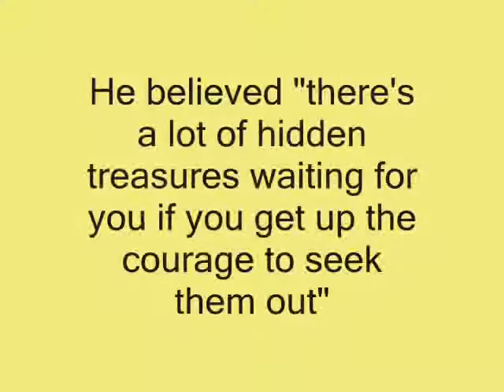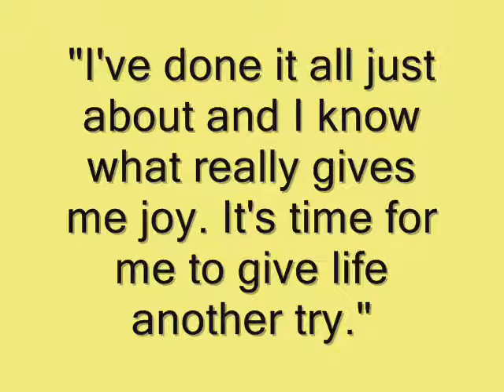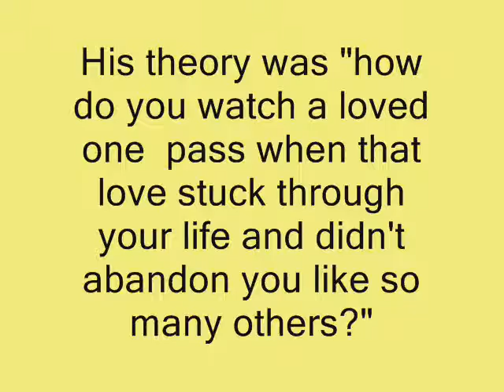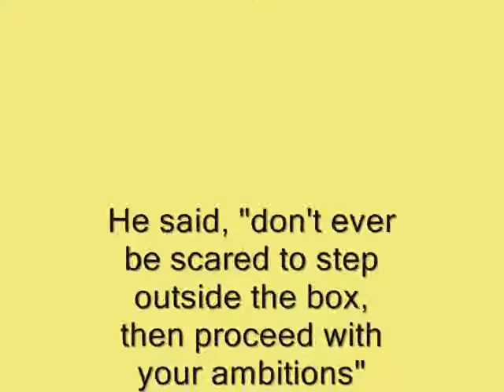Troy's Memorial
Just a small video I made in memory of my friend Troy. He loved life, yet his ended too soon.